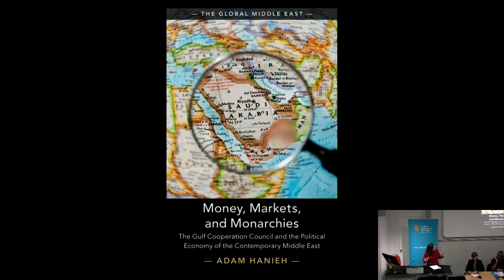Money, Markets, and Monarchies | SOAS University of London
The book launch of "Money, Markets, and Monarchies: The Gulf Cooperation Council and the Political Economy of the Contemporary Middle East" with Adam Hanieh (SOAS), Laleh Khalili (SOAS) and Sara Salem (LSE) was held at the London Middle East Institute, SOAS University of London on 19 February 2019, Find out more

In Money, Markets, and Monarchies (Cambridge University Press, 2018), Adam Hanieh examines how the six states of the Gulf Cooperation Council are powerfully shaping the political economy of the wider Middle East. Through unprecedented and fine-grained empirical research - encompassing sectors such as agribusiness, real estate, finance, retail, telecommunications, and urban utilities - the book lays out the pivotal role of the Gulf in the affairs of other Arab states, and asks what this might mean for the future of the region. This vital feature of the Middle East's political economy is essential to understanding contemporary regional dynamics, not least of which is the emergence of significant internal tensions within the Gulf itself. The author will be joined in discussion with Laleh Khalili and Sara Salem to launch this book.

Chair: Lori Allen (SOAS)